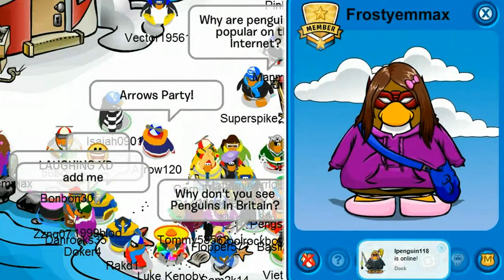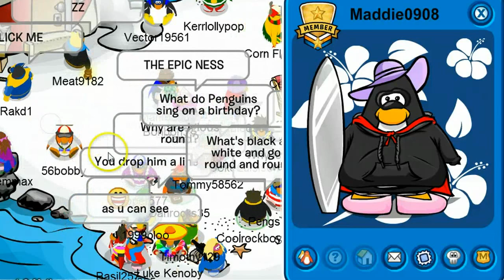Superspike23 and Basil257 PARTY ON ICE SHELF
Epic party